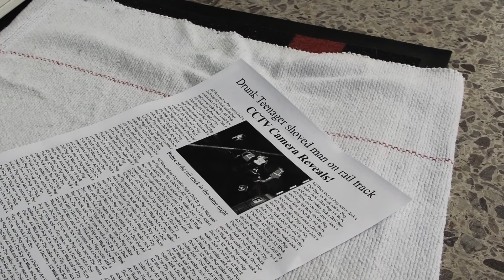Close Behind - Short Horror Movie